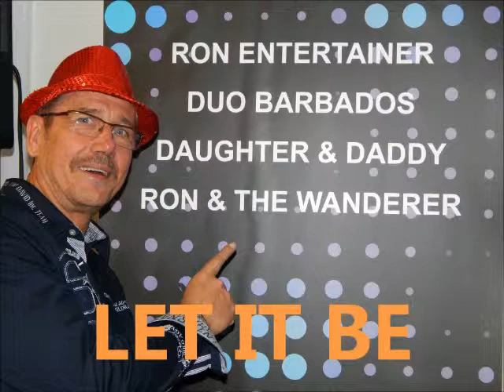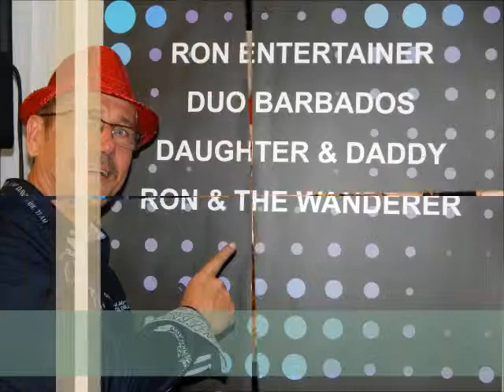let it be